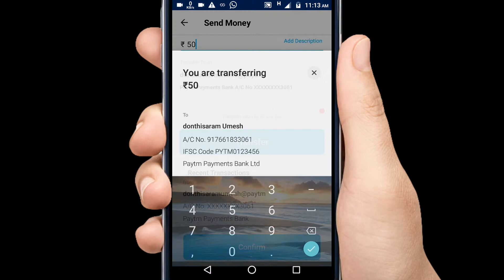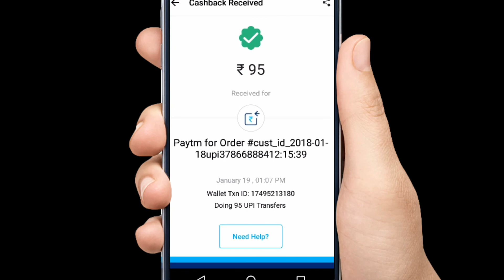Telugu new paytm offer of 2018 no refer free earning | GET Rs unlimited Paytm cashback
Telugu new paytm cash back offers paytm cash unlimited earnings without referal
cashback offer of UPI transections
best earning from Paytm